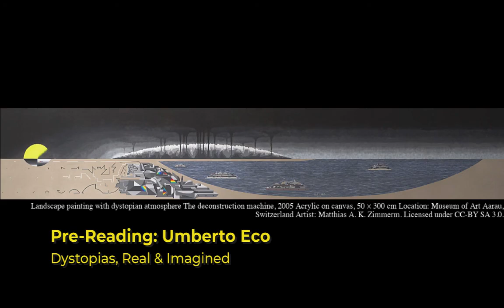Pre-Reading No. 3: Umberto Eco